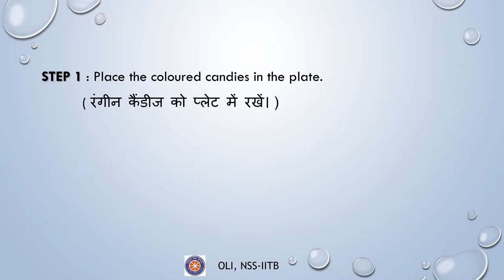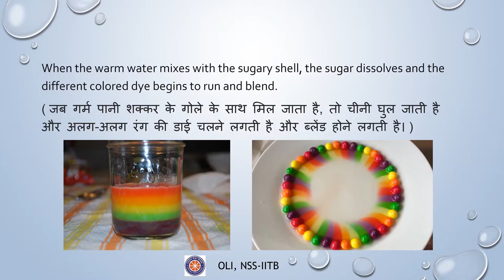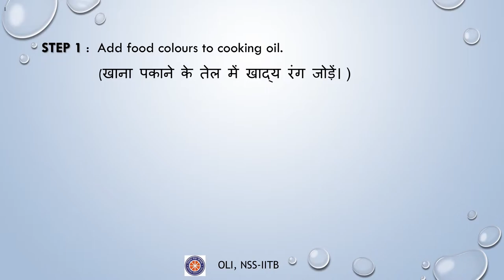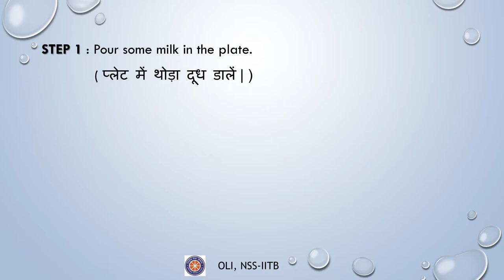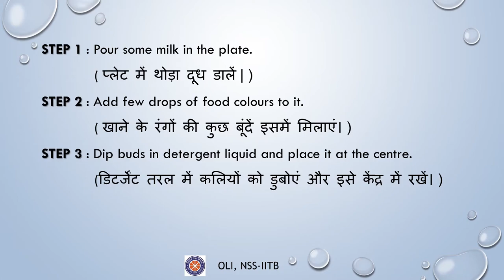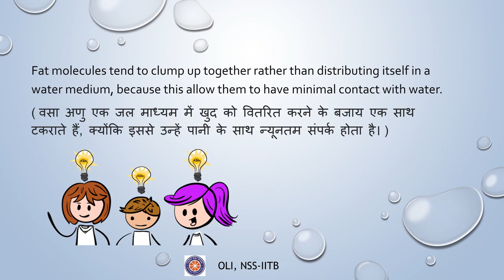Hydrophobic Interactions (जलविरोधी प्रभाव) | Online Laboratory (Prayog)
In this video experiment, we will look at the phenomenon of Hydrophobic Interactions and carry out simple interesting experiments which are very easy to try out on your own!

Experiment Performed by: Ananya Khandelwal
Explained by: Praharshitha

Reviewed and Edited by: Atharva Lagwankar

00:00 introduction
00:19 Materials Required for Experiment 1
00:35 Steps for Experiment 1
00:53​ Observations
01:29 So, what is happening here?
01:57 Materials Required for Experiment 2
02:16 Steps for Experiment 2
02:38 Observations
04:32 Materials required for Experiment 3
04:57 Steps for Experiment 3
05:22 Observations
06:36 So, what is happening here?